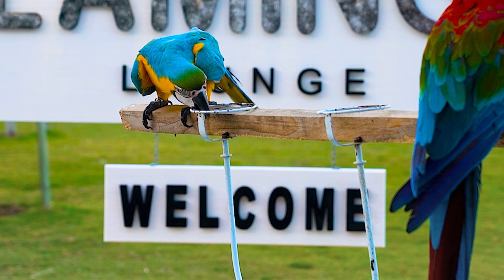I cant live without activity I cant be sedentary | radiome JAZZ MUSIC FOR RELAXING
We are a musical company that is located in Russia and we create piano music for relaxation. All songs created by ours daily, and share inspirations to friends. Music has been an inspiration of ours since childhood, as well as the love of composing new melodies every day. In order to reach out to more people all around the world with our beautiful creations, we've decided to share them with the public through social media channels such as YouTube and Facebook Live Streams.

0:00 The morning wind blows fresh and free
2:57 The ray from heaven that gilds the clod
5:51 The tribe might through their ignorance
8:41 The lore hou that he schal mesure
11:28 The man who could wantonly stray from your side
14:15 The not to be repented shares
16:58 The outward figuration of the limbs
19:56 The midnight space that grows imbrued
22:55 The Messed Damozel leaned out
25:54 The river of your life I trace
28:10 The playing and singing of each of these songs commonly went on
30:54 The passion of a thousand lyres
33:29 The Planets that love us
36:11 the Satires appear to be parts of a letter written by Lucilius to
38:54 The rule and lordship of the land
41:38 The river of your life I trace
43:53 the place at which the cupbearer begins when he is handing round
46:47 The rule and lordship of the land
49:31 The little twittering birds laugh in his way
52:09 The rayons of the sun we see
55:01 The ripples with crimson petals
57:57 The little hand outside her muff
1:00:32 The Lion and the Unicorn were fighting for the Crown
1:03:25 The ray from heaven that gilds the clod
1:06:18 The Rooshian black eagle looks blue in his eerie
1:09:16 The maid who lights the sacred fire
1:12:08 The licking flames were strangely green
1:15:01 The Rooshian black eagle looks blue in his eerie
1:17:59 The love of strong hearts in sweet draughts
1:20:56 The merry path that leads
1:23:33 The other dogs look on with much concern
1:26:28 The melodies and measures fraught
1:28:36 The maid who lights the sacred fire
1:31:28 The little twittering birds laugh in his way
1:34:06 The other dogs look on with much concern
1:37:00 The reputation which his friendship gave procured him many
1:39:59 The licking flames were strangely green
1:42:51 The power of all the worlds were vain